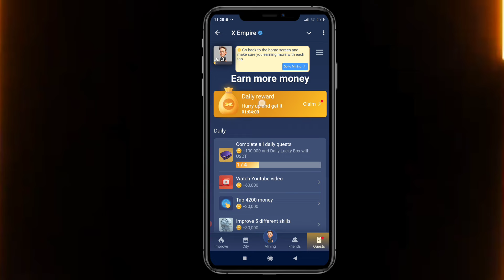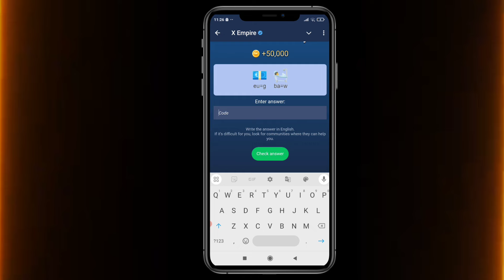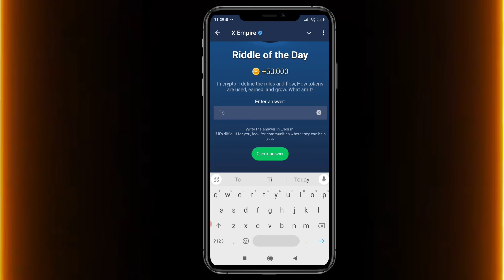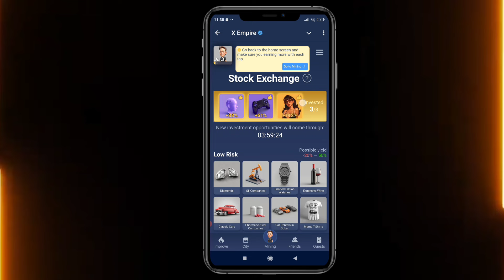X Empire All Quests Complete Today | Riddle Of The day | Rebus of the day Episode 38 Video